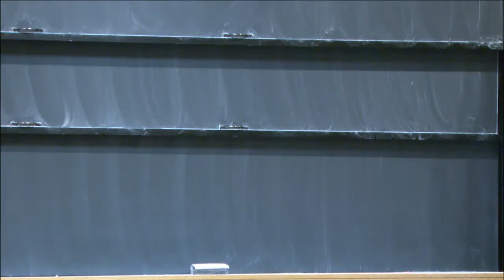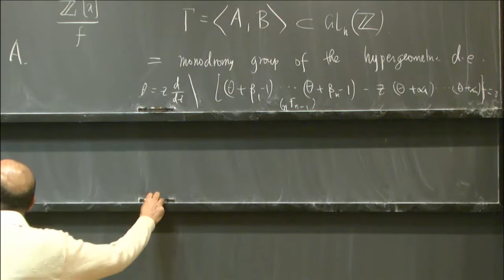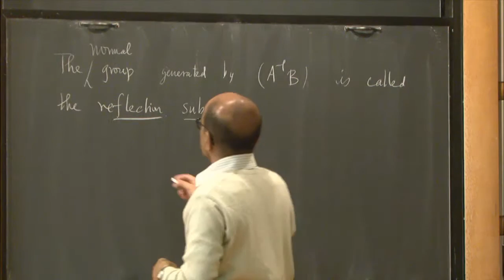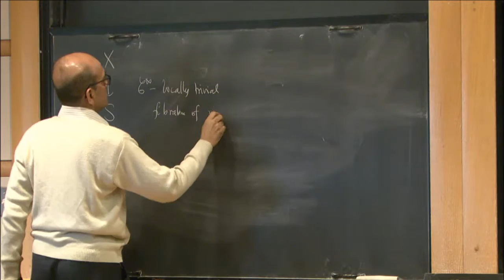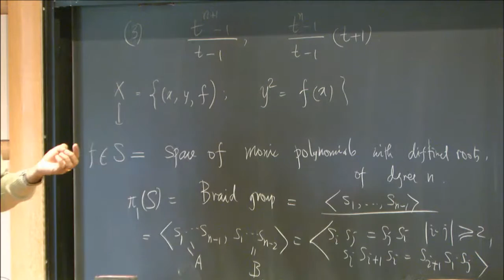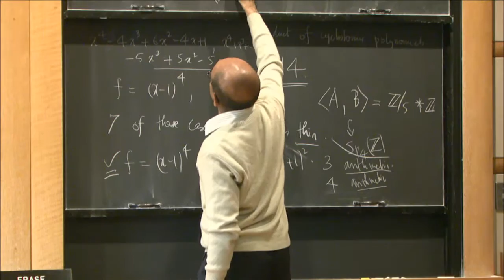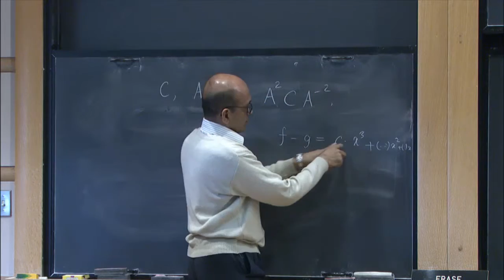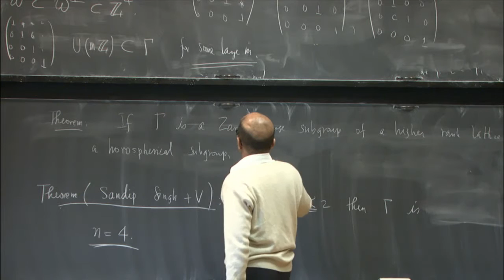Monodromy of nFn−1 hypergeometric functions and arithmetic groups II - Venkataramana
Speaker: T. N. Venkataramana (TIFR)
Title: Monodromy of nFn−1 hypergeometric functions and arithmetic groups II

We describe results of Levelt and Beukers-Heckman on the explicit computation of monodromy for generalised hypergeometric functions of one variable. We then discuss the question of arithmeticity of these monodromy groups and describe various results obtained in recent years towards this question.